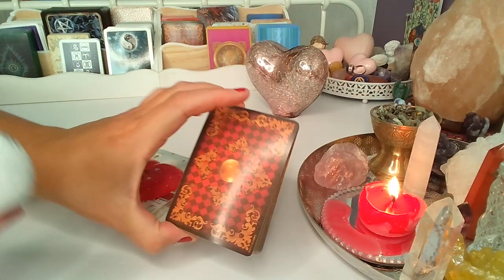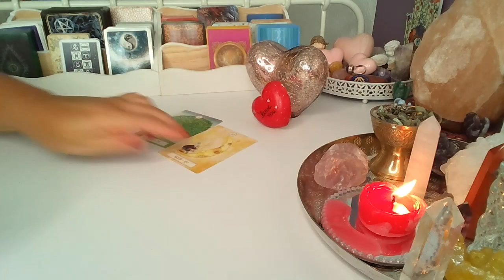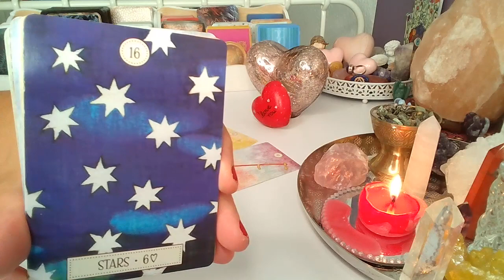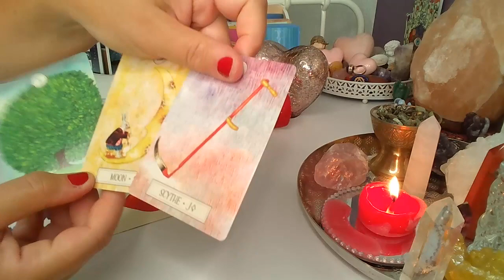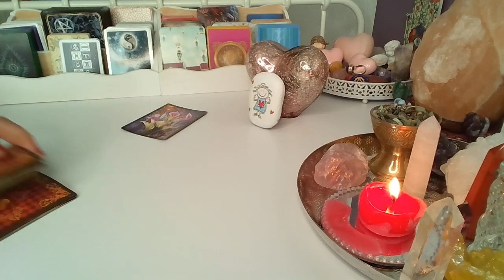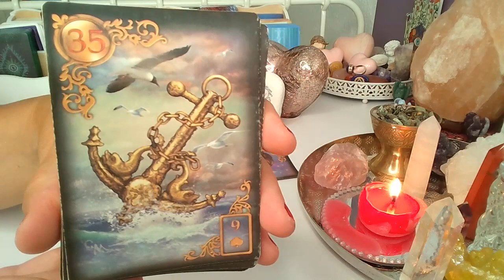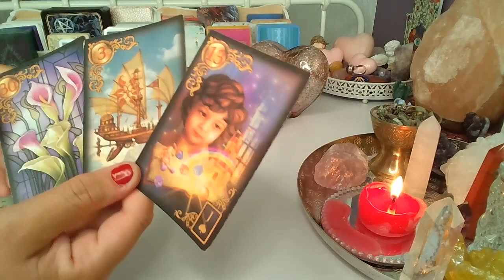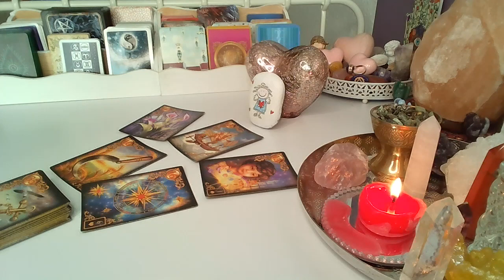LIST MILOSNY OD NIEGO❤️karty TAROTA+LENORMANDA ❤️wybierz grupe❤️ wrozby porady magia ❤️